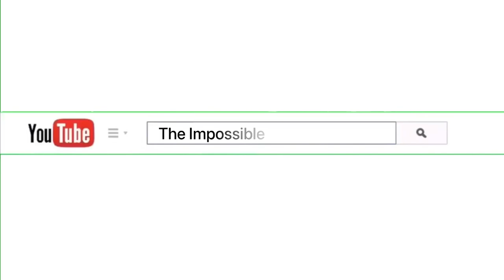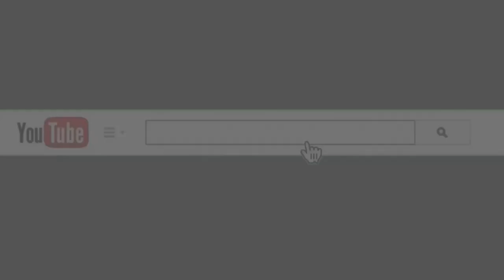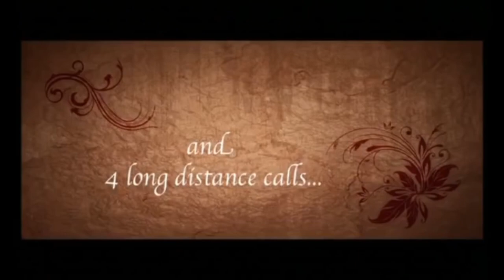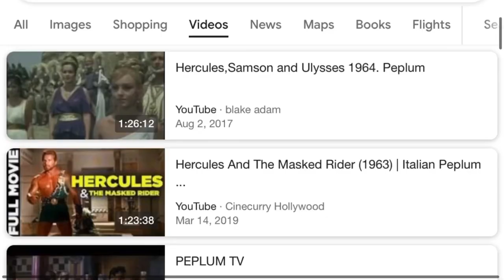10 Free Full Movies and Films to Watch on Youtube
10 free full movies & films recommendation that you can actually watch on YouTube. Yes, free to watch for the entire movie. You just need to search them with right keywords to find these hidden gems. You better watch them all while they’re free.

10. The Impossible

It’s an Spanish disaster drama film based on the experience of Maria and her family in the 2004 deadly Indian Ocean tsunami during their christmas holiday in Thailand. The movie portrayed how the family survive through one of the deadliest natural disasters in recorded history.

It features an international cast including Naomi Watts, Ewan McGregor and Tom Holland. Not to mention, this is also Tom’s first international recognition and probably the most important milestone in his whole acting career.

9. Sherlock Holmes Starring Basil Rathbone
A series of 14 different films. Of course, it’s a different case in each film. It’s all about the adventure of the famous Sherlock Holmes from Novels written by Sir Arthur Conan Doyle. Basil Rathbone and Nigel Bruce played Holmes and Dr. Watson, respectively. You can watch most of them already available on Youtube.

8. Flirting Scholar with English Subtitle.
A Hongkong comedy/drama Movie mix with martial arts starring Stephen Chow. He is one of the funniest actor in HongKong Film Industry. We know him well in Shaolin Soccer movie. But this movie is one of his funniest movie that you need to watch.

The story follows a very smart scholars, Tong Pak Fu. He is dissatisfied with his abundance of wives who care only for gambling. Hope arrives when he meets a very attractive maiden who dazzles him with her beauty and sweet personality. Watch his hillarious quest getting  in this movie.

7. The Japanese Wife (full movie)

It’s a 2010 love story drama movie. The plot revolves around an unusual relationship shared by a Bengali man and his Japanese pen pal. With english as a 2nd language, they exchange vows over letters without ever setting eyes on each other. They decide to get married and carry-on a long-term relationship. Just be ready to bawl your eyes out watching this film.

6. The boy next door by Dingo K-Drama
An adaptation of a comedy webtoon series. It’s a 15 episode of minidrama film compiled into one and half hour video. A story about two men who live next door to each other. They end up in hillariously awkward situations too many times. In the wrong place at the wrong time, people start to believe what they see instead of what these men say.

Although they all speak in Korean language, the film itself provides english subtitles in a funny & expressive way. So you definitely can enjoy this film perfectly.

5. They Call Me Trinity
It’s an italian spaghetti western comedy film movie. An unusual gunfighter and his brother defend a Mormon settlement from a land-grabbing mayor, a Mexican bandit, and their henchmen. If you love western cowboy movies, this is one of them. It has the sequel film called “trinity is still my name.”

4. Hercules the movie

It’s an italian peplum movie dubbed in english language. In fact, a lot of sword and sandal movies you can choose on Youtube but Hercules story always fascinates people across any age and era. A story of a Demi God with a very strong physique. Hercules movies seem to inpsire many people not only to have a good strong body but also to be kind and to help those in need.

3. 12 angry men

This is an intense argument courtroom drama movie. The film tells the story of 12 men as members of the jury deciding the fate of a 19 years old boy who's been charged with murdering his father. All of the jurors seem pretty convinced that the kid did it but only one man who does not agree with them. The boy's life is in the hands of 12 men.

2. How to Murder Your Wife

An american dark comedy film. A cartoonist, Stanley Ford played by None other than Jack Lemmon, who has set up a perfect lifestyle for himself. He makes a very serious mistake of marrying an italian woman while drunk. Once sober, he regrets his decision, but she won't agree to a divorce. Stanley vents his frustrations in his comic strip by having the main character in murdering his wife. When his wife goes missing, Stanley is suddenly being accused of murdering his wife.

1. The good, the bad, and the ugly

Another italian spaghetti western film with english language starring Clint Eastwood, Lee Van Cleef and Eli Wallach. It's a comedy film mixed with drama and action. This movie is a very succesful movie in it's time. One of the most influential movie in the filmmaking history, which still can be felt in film made today.

The story is about 2 men, Blondie & Tuco, form an alliance while looking for a treasure. During a civil war, they must outwit Angel Eyes, an outlaw who wants to plunder the riches for himself.

Share it here in the comment section whether you have movies recommendation to watch for free on youtube.